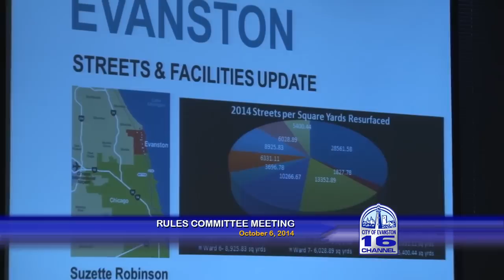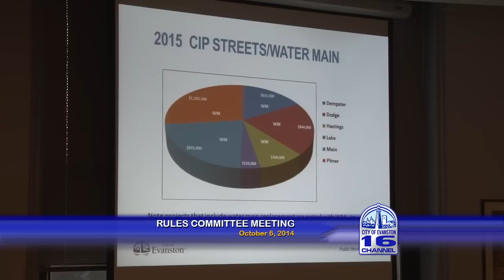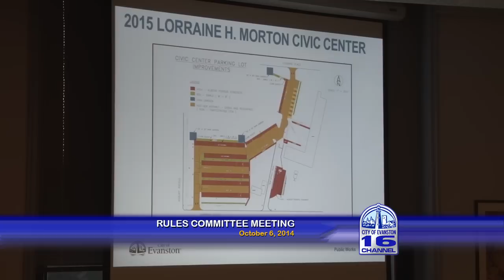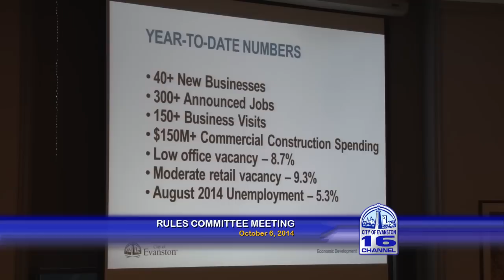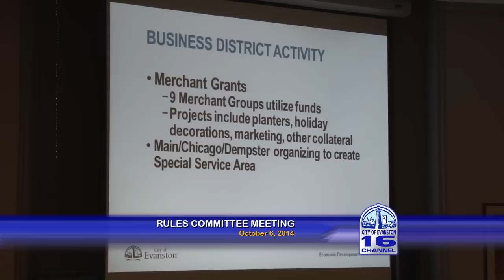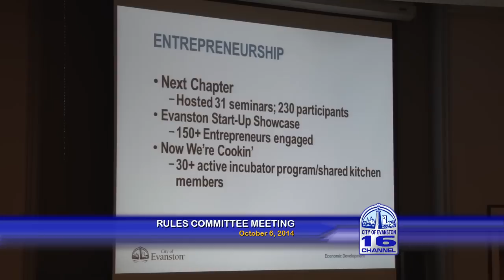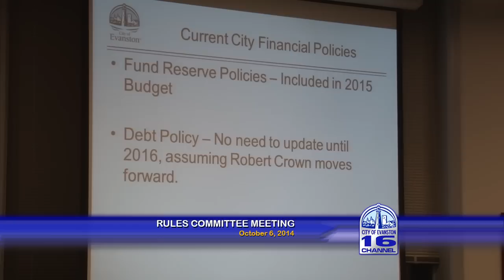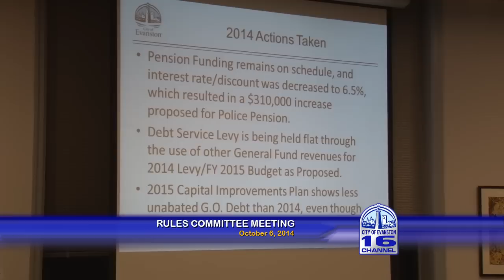Rules Committee Meeting 10/06/2014